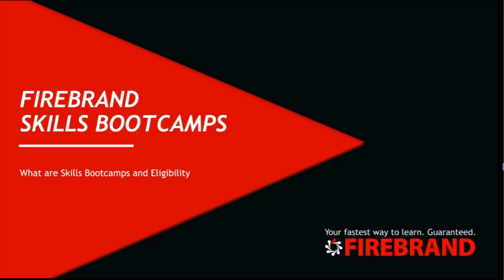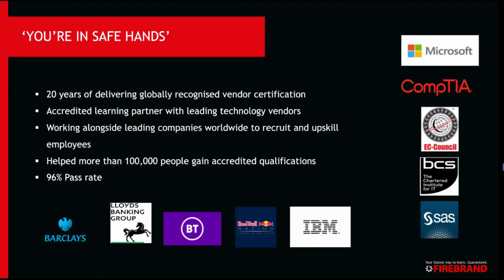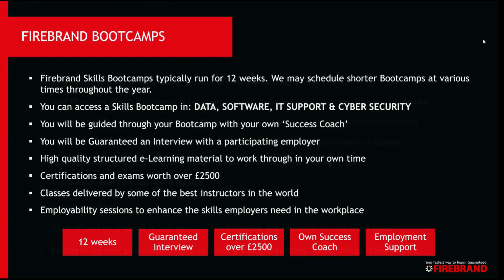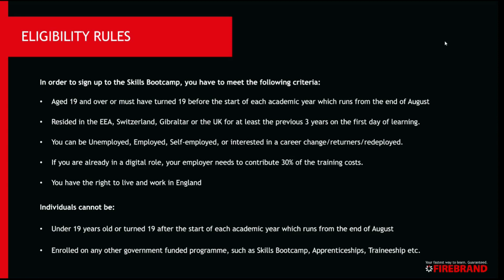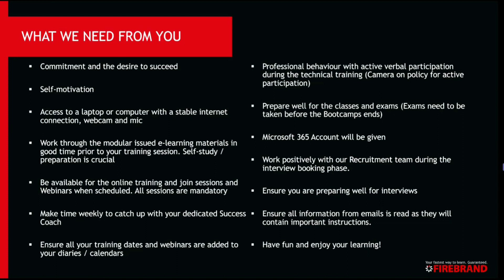About Skills Bootcamps - Firebrand Skills Bootcamps Webinar #1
Find out more about Skills Bootcamps and their eligibility requirements.

Skills Bootcamps are employability programmes funded by the UK Government as part of the Skills for Life scheme.

Specialising in technical disciplines like cybersecurity, networking, cloud computing, and software, Firebrand's Skills Bootcamps offer individuals a unique opportunity to quickly acquire valuable IT certifications and interviews with industry-leading employers.

Interested?